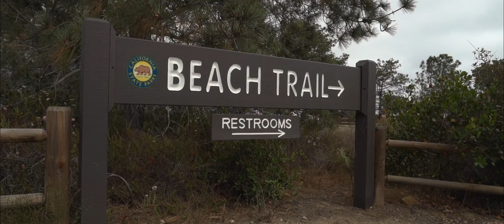Dr. Anna Hackenberg - A Toyota Let's Go Places Story Ep. 1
A tragic accident at Torrey Pines a year ago changed everything for Dr. Anna Hackenberg, but she isn’t letting that stop her from moving forward through life.

In Episode 1 of this Toyota LetsGoPlaces story, follow Anna as she begins training for the Synchrony Rock ‘n’ Roll San Diego Marathon with coaching and support from Toyota and the Challenged Athletes Foundation.